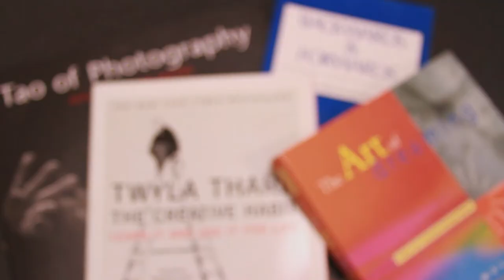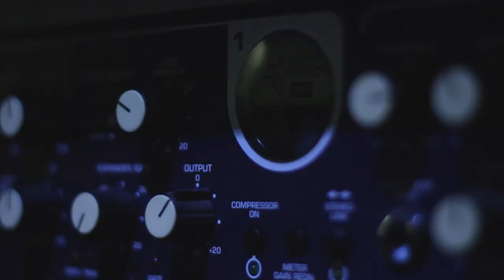About E-Media at CCM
A student produced introduction to the Electronic Media major at the University of Cincinnati College-Conservatory of Music.